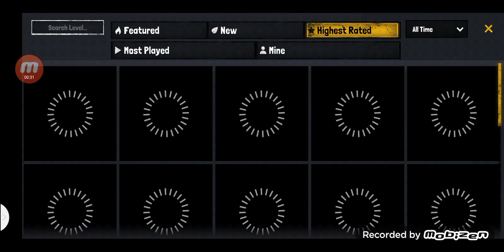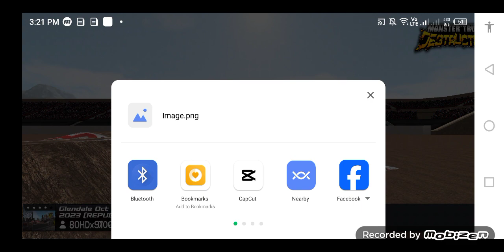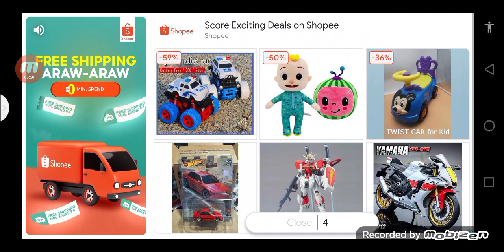mtdgxl-7 RS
lolool